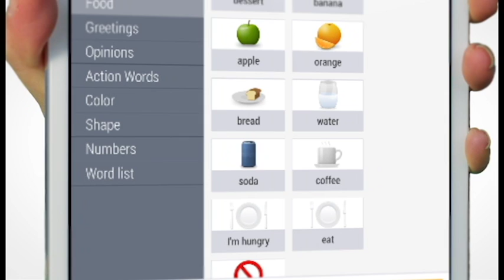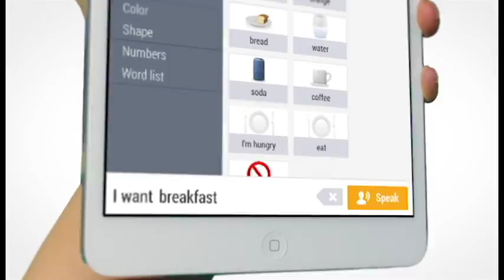Puzzle Piece Overview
Puzzle Piece Apps and Tablet